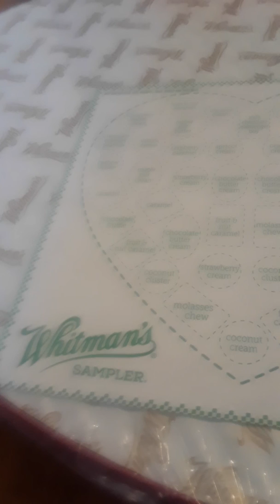ASMR Chocolate Heart Short but oh, so sweet!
Had to try another asmr experiment.